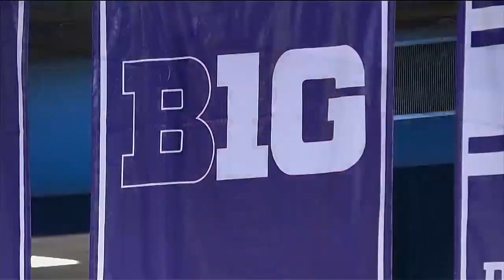Men’s Basketball – Penn State Game Highlights (1/20/18)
Highlights of Northwestern men’s basketball’s home game against Penn State on January 20, 2018.